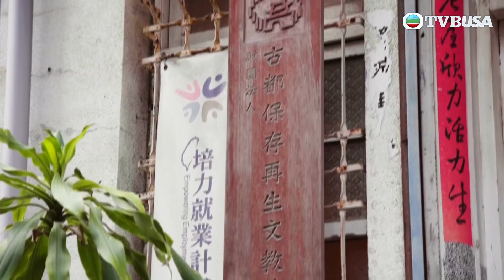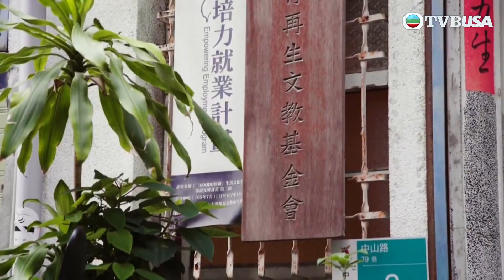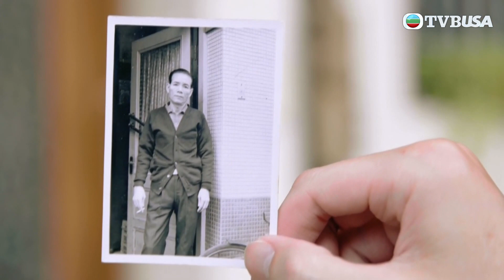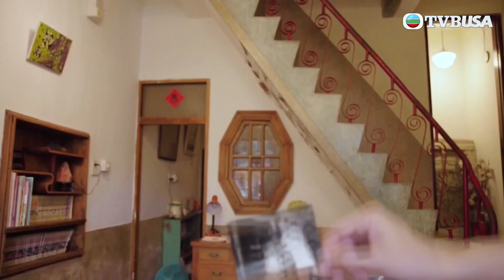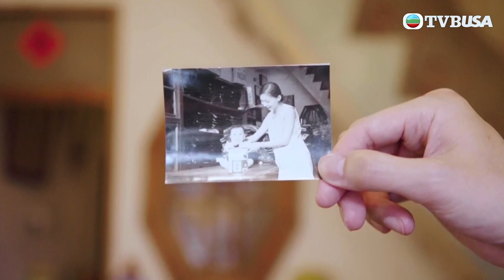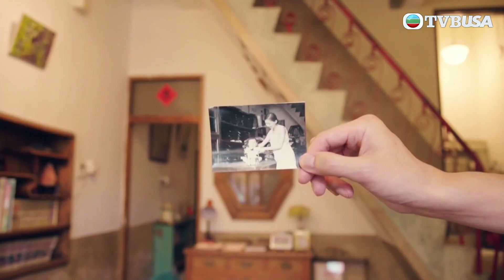呢間老宅老過你老爺｜百年日式茶屋 六十年老宅民宿